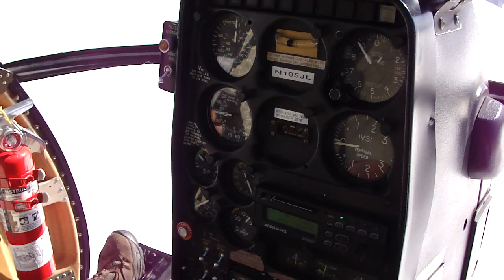Helicopter Take-Off from San Gorgonio Mountain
Taking off in a helicopter from the Little San G communication site near San Bernardino CA.